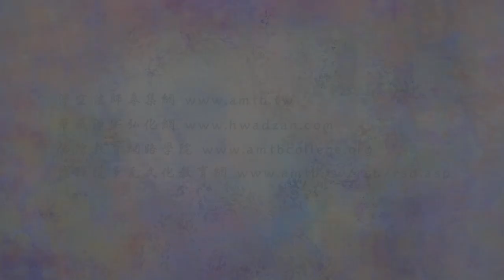法音普薰集 101 佛菩薩、聖賢人都到哪裡去了？